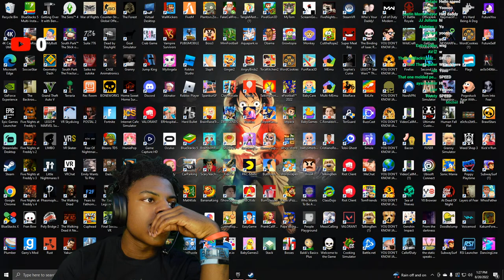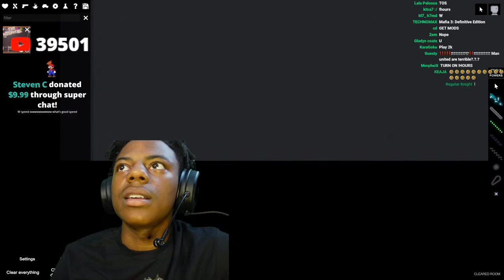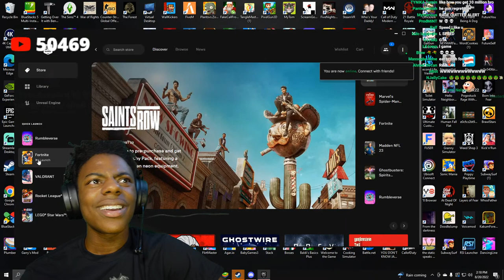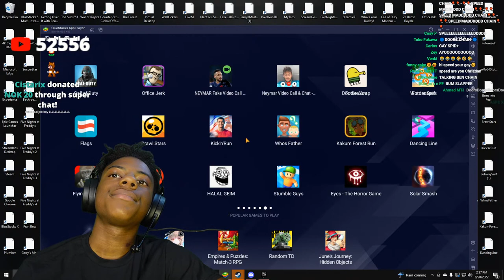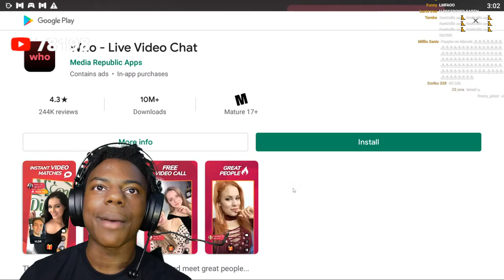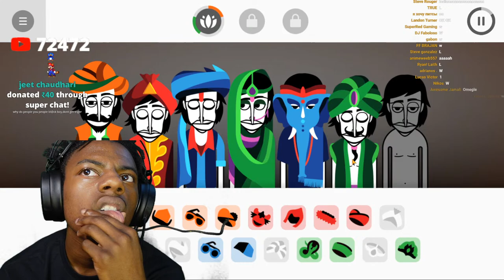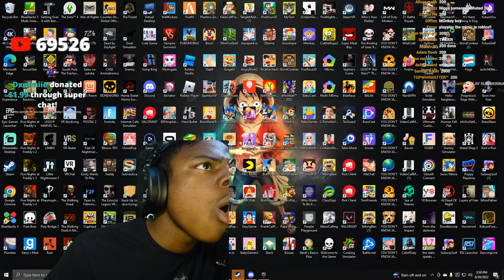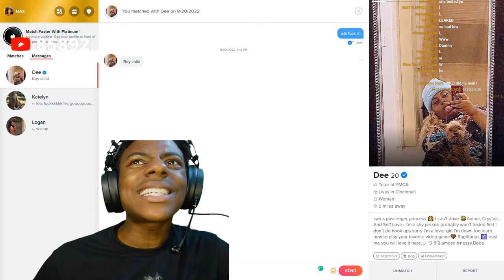just woke up